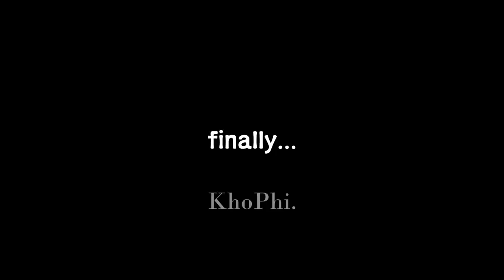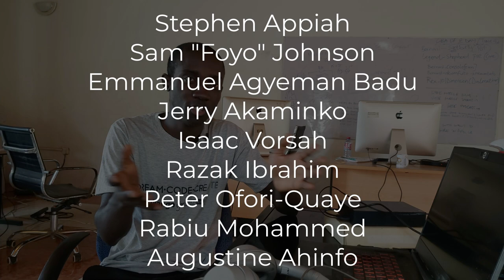Drone Shots - Commissioning the NEW Astro Turf Adjiringanor Community Park in 4K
Enjoyed the soundtrack?